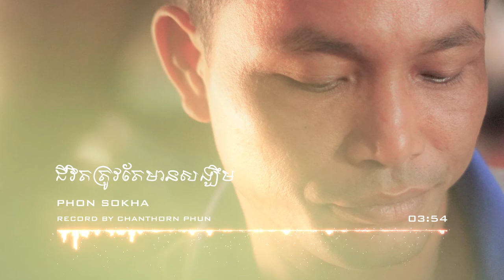ជីវិតត្រូវតែមានសង្ឃឹម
ច្រៀងដោយ លោក សុខា
ថតសម្លេងដោយ ចាន់ថន (Daniel)